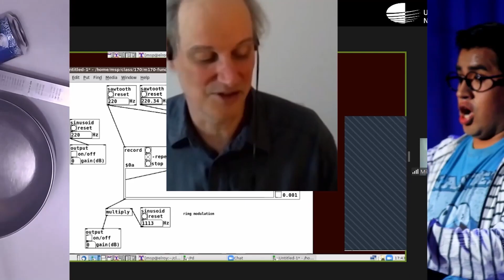Recital de titulación de flauta traversa. Juan Carlos Rodríguez Pomar (UNM 14/11/2017)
Recital de titulación en piano, por Juan Carlos Rodríguez . Efectuado en la sede histórica de la Universidad Nacional de Música, el 14 de noviembre de 2017.

Visítanos en:
ci.unm.edu.pe